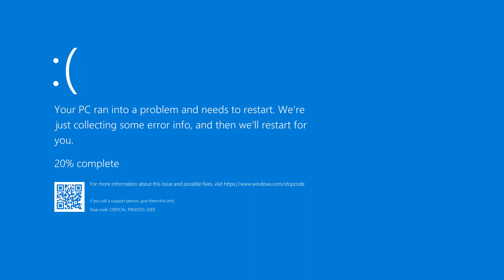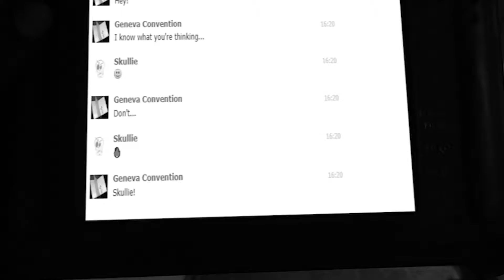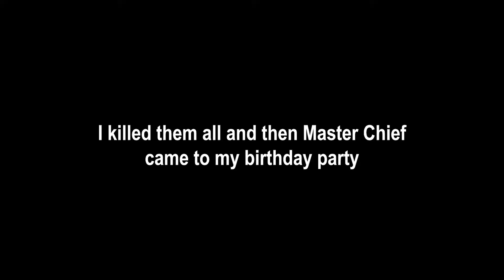Xbow Gon' Give It To Ya [Call of Duty: Modern Warfare (2019)]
Oh look, a video!

♪ Music ♪
The Concept of Love - Hideki Naganuma
Gas Gas Gas - Manuel
Coconut Mall - Asuka Ota & Ryo Nagamatsu